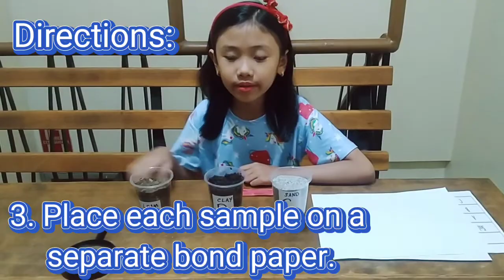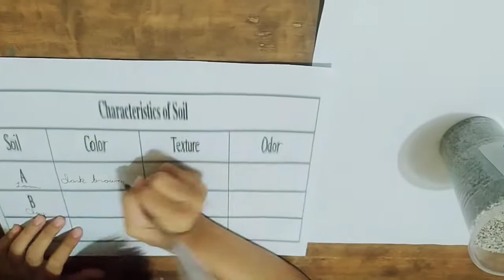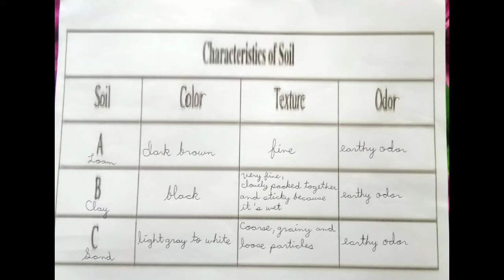Three Types of Soil and Its Characteristics / Color, Texture, Odor / Activity 2 Collect Me My Dear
complete procedures
objective, materials and directions
activity 2 Collect Me My Dear
characteristics of soil - loam, clay and sand. its color, texture and odor.